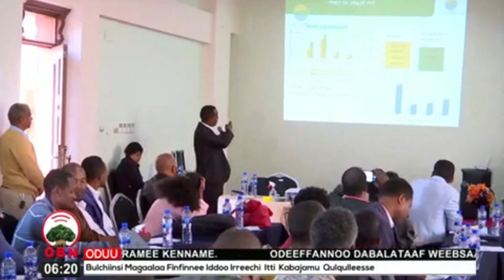Omisha Qonnaa dabaluuf Asidummaa Biyyee hir'isuuf xiyyeeffannoon hojjetamaa jira.